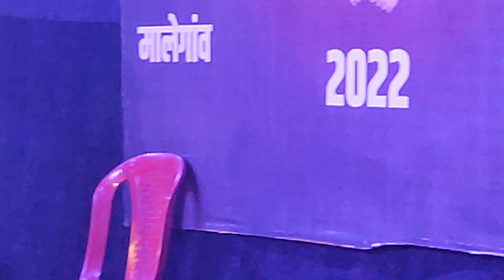Maharatra Folk Music jugalbandi | Tushar Shirsath, Mayur Magre, Vikas Kokate, suryakant Gaikwad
yogesh chikatgavker live